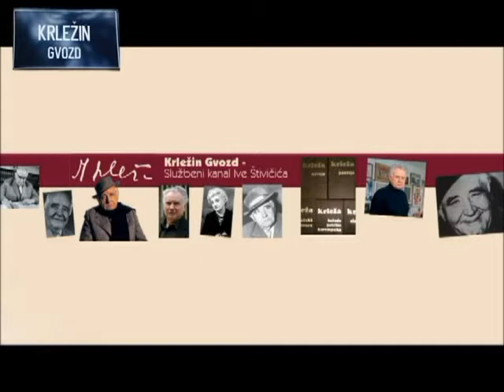Ivo Štivičić: In memoriam Nada Subotić (1931-2016)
Prekjučer nas je napustila hrvatska dramska umjetnica i prvakinja kazališta Gavella Nada Subotić (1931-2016).

Gospođa Subotić gostovala je u emisiji glumačkih portreta Ive Štivičića, odakle dolazi i ovaj insert.
U ovom isječku gospođa Subotić prisjeća se svog kazivanja stihova različitih pjesnika, a zatim slijedi njeno kazivanje jedne pjesme njenog supruga, poznatog hrvatskog književnika Jure Kaštelana.